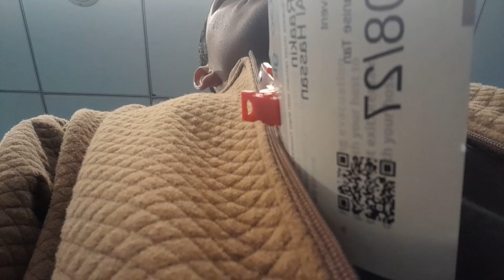Daily Vlog 34 | What did I do at GDG Event